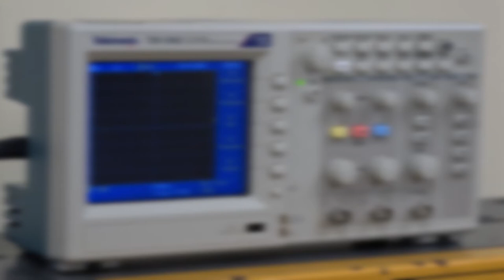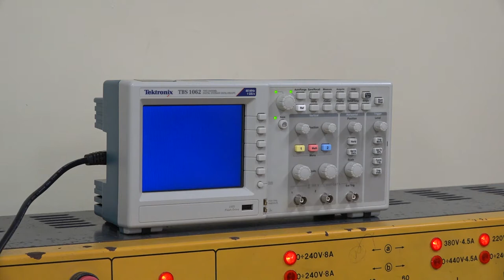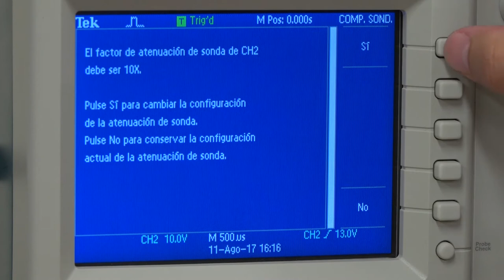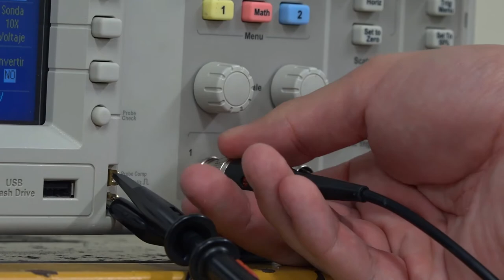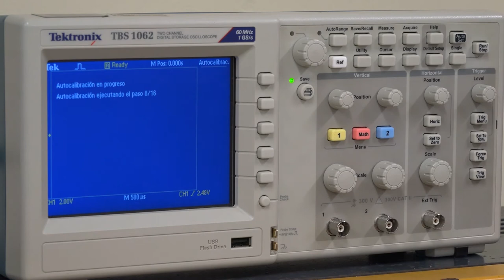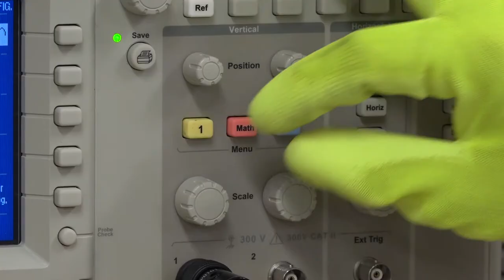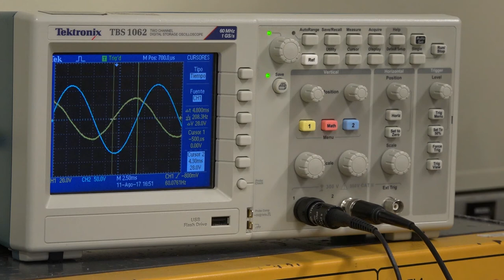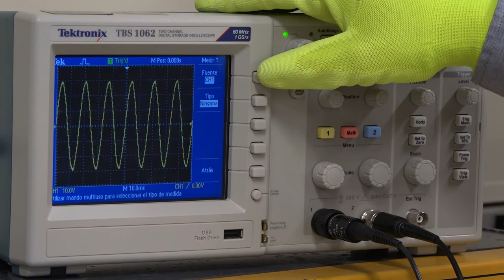FUNDAMENTOS DE MANEJO DEL OSCILOSCOPIO - Juan Diego Pulgarín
En este video veremos cómo realizar los ajustes iniciales necesarios para el uso eficaz del osciloscopio y cómo utilizarlo para observar señales en un ejemplo práctico.

CREATIVE COMMON ATRIBUTIONS
Song: Shine - Joakim Karud

Gráfico Grupo: Group
By merijn, NL

Gráfico profesor: Teach
By AlfredoCreates.com, US

Gráfico Birrete: Education
By Christian Edwards, US